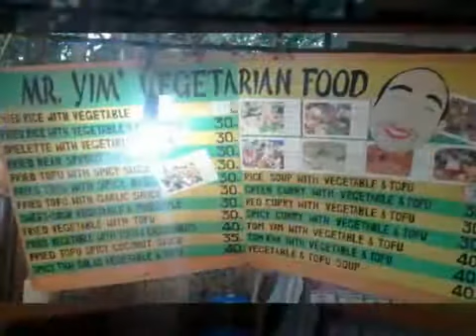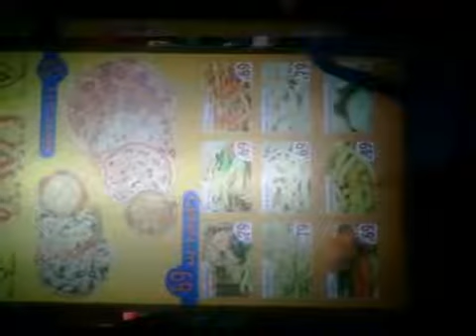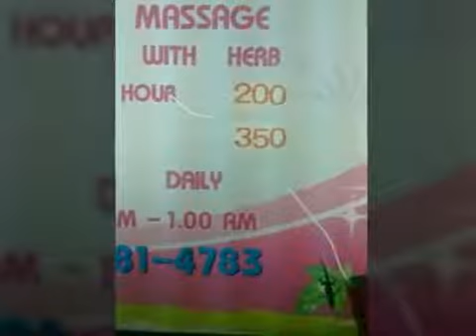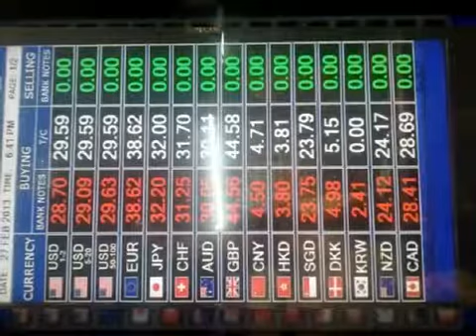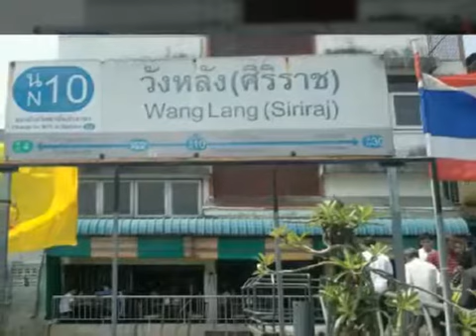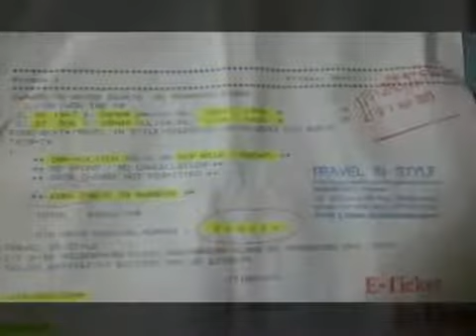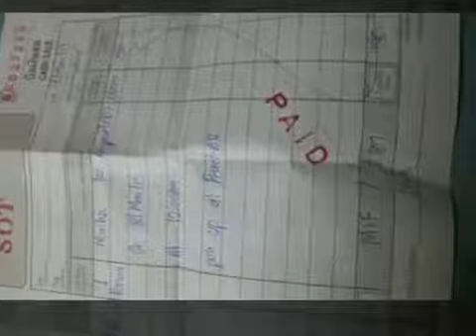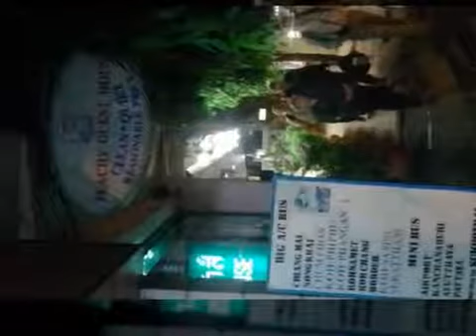13송광사보국스님니까야강의 132020년 2월 19일